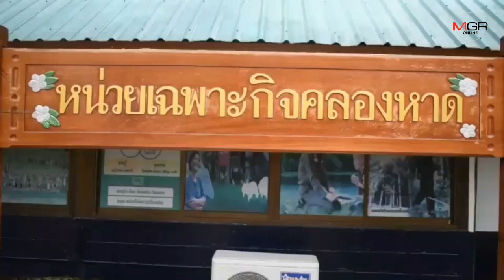ทัพบกไทย-กัมพูชา ร่วมปลูกป่าตามแนวชายแดนในโครงการสร้างผืนป่าอาเซียน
25/07/2019 ทัพบกไทย-กัมพูชา ร่วมปลูกป่าตามแนวชายแดนในโครงการสร้างผืนป่าอาเซียน
สระแก้ว - กองทัพบกไทย -กัมพูชา นำหน่วยงาน 2 ประเทศร่วมปลูกป่าตามแนวชายแดน ในโครงการสร้างผืนป่าอาเซียน เพื่ออนุรักษ์ทรัพยากรป่าไม้ให้มีความอุดมสมบูรณ์เชื่อมโยงผืนป่า 2 ราชอาณาจักรให้เป็นป่าผืนเดียวกัน